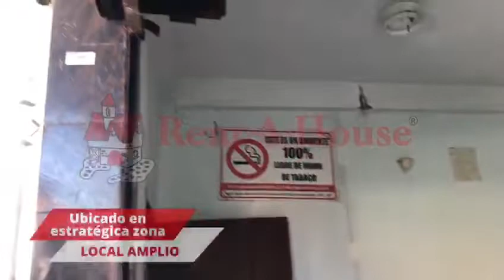Local en alquiler, zona mercado terepaima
local comercial. ubicado en el centro de ciudad, ideal para comercializar viveres, hortalizas , farmacias u otros. con espacios suficiente . y en excelente precio su canon de arrendamiento.